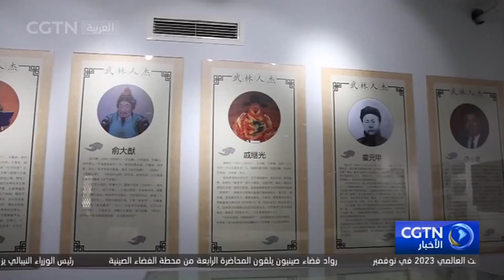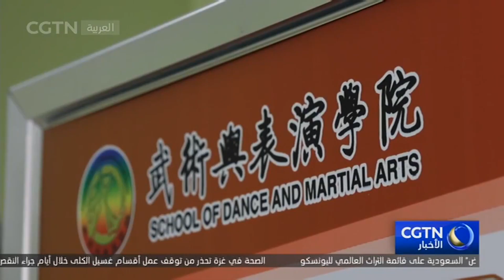الووشو: الذاكرة الثقافية والميراث الحديث للكونغفو الصيني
الووشو رياضة نشأت في الصين وتطورت على مدار آلاف السنين. وحاليا تكتسب تلك الرياضة شعبية كبيرة داخل الصين وخارجها، وأصبحت جزءا من الأحداث الرياضية الكبرى بما في ذلك الألعاب الآسيوية. مراسلتنا زارت جامعة أنشأت تخصصا في هذه الرياضة.